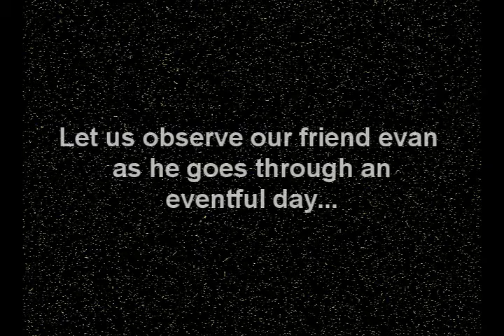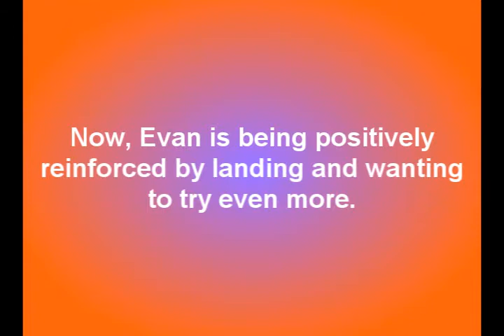Operant Conditioning Psychology Project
Anthony Julian
Period:  5/6
Mr. D'Antonio